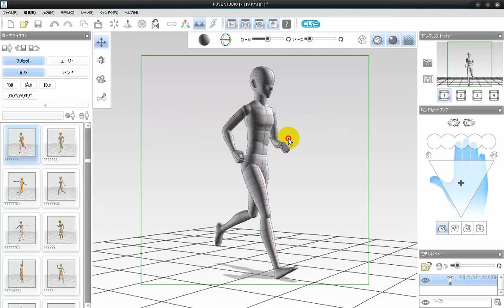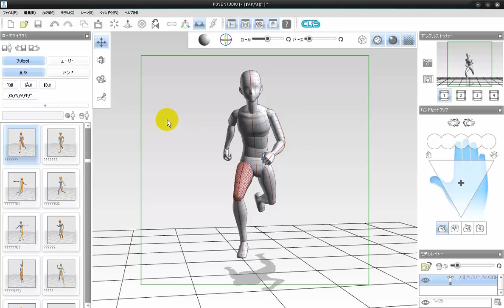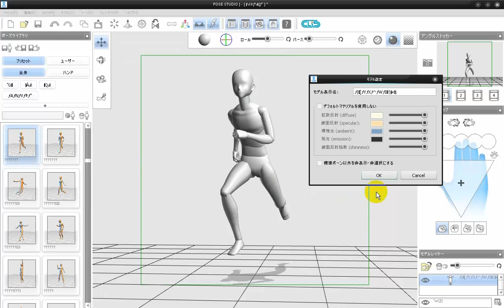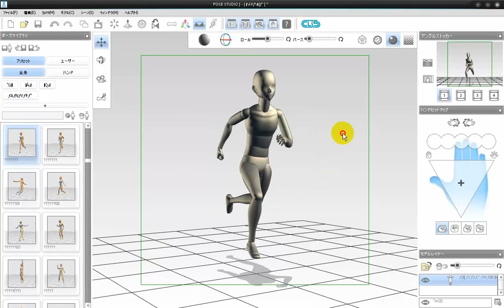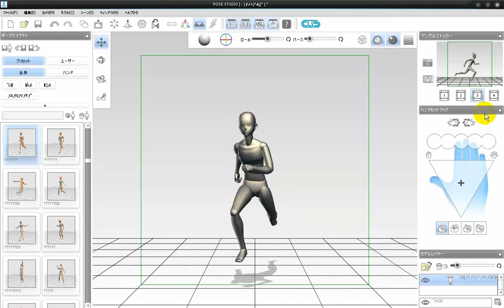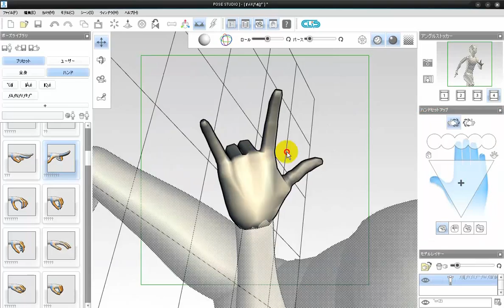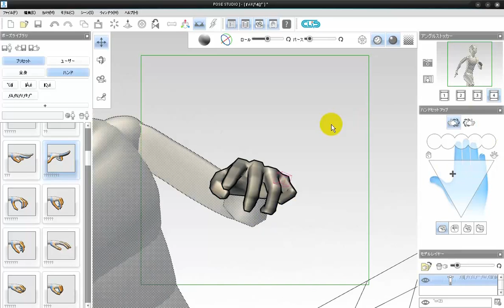Pose Studio - Basics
Uso básico de las herramientas de Pose Studio.

Activar subtítulos (CC) para tips.

Pass: erickhcabrera